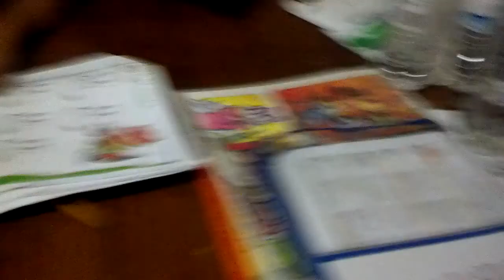Big brother help with homework